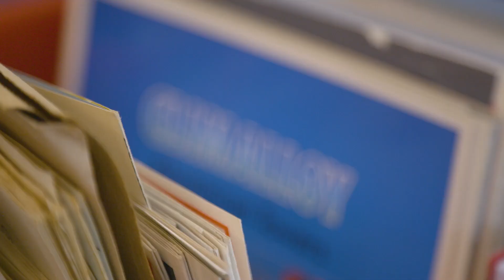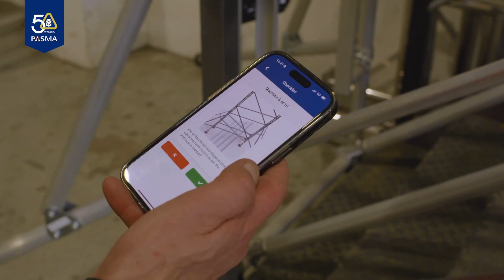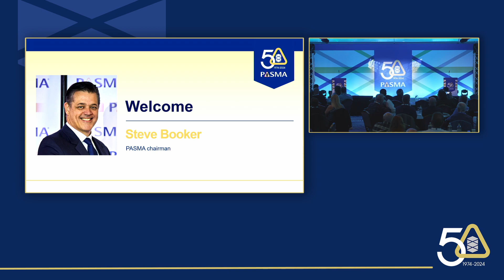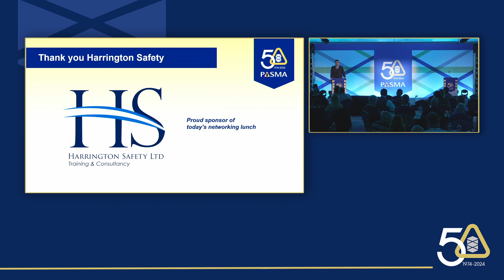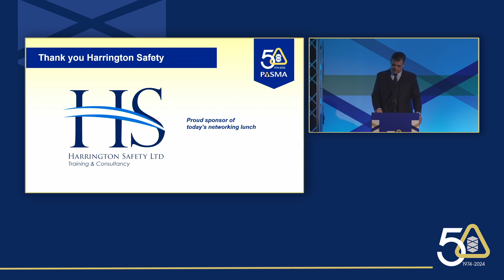Welcome to PASMA's 50th anniversary celebration conference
At our special 50th anniversary conference, you will learn about the past, present and future of tower safety from speakers with first-hand insight into the industry's biggest advancements and ambitions.